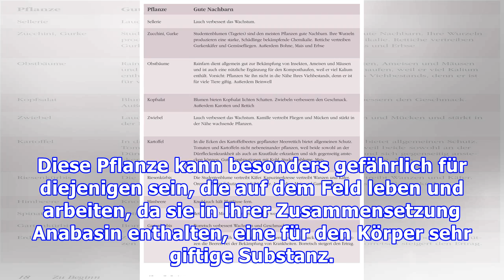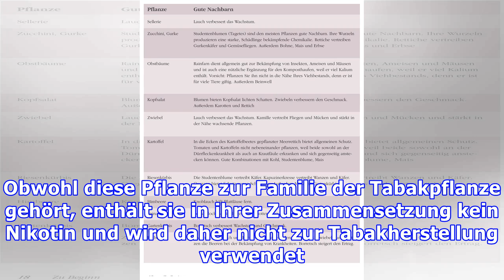Lerne die giftige Pflanze zu identifizieren, die wie Kohl aussieht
Die Pflanze Nicotiana Glauca, die auch als Grünkohl, Fake Senf, Palästinensischer Senf oder Wildtabak bekannt ist, ist eine giftige Pflanze, die beim Verzehr Symptome wie Gehschwierigkeiten, Verlust von Beinbewegungen oder Atemstillstand verursachen kann. Diese Pflanze wird leicht mit dem gemeinen Kohl verwechselt und kann leicht in der ländlichen Gegend der Gemeinde von Divinópolis gefunden werde...